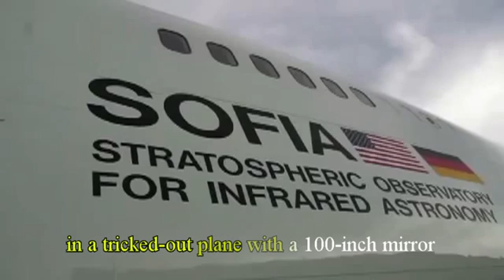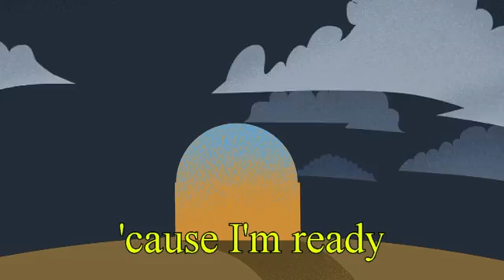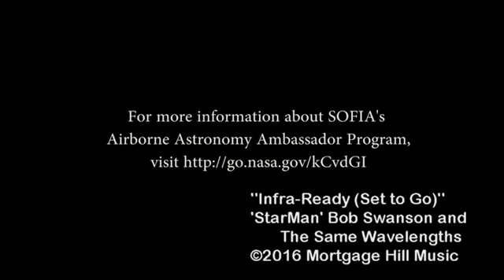Infra-Ready (Set to Go!)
If you dig the tune, you can buy it via Spotify Amazon Music , the iTunes store or through your favorite digital distribution outlet.

With the help of "The Same Wavelengths," Stormin' Bob Swanson becomes StarMan to commemorate his flight aboard NASA's SOFIA (Stratospheric Observatory for Infrared Astronomy) aircraft.

"The Same Wavelengths" are:
Bob Swanson -- lead vocals, rhythm guitar
Haley Agnew -- backing vocals, keyboard
Ryan Pressley -- lead guitar, bass
Jesse Steward -- drums

I’m suiting up, setting my sights
To see the stars in a whole different light
We’ll find a place to see much clearer
In a tricked-out plane with a 100-inch mirror
I’m loading up, taking my seat
Next stop is forty-five thousand feet
When visible and radio waves no longer cut it
Load the crew, set up the scope, grab the flight door and shut it

(chorus)
I’m ready to head for the stratosphere
SOFIA spread your wings take us out of here
Leave the rest of the atmosphere below
‘Cuz I’m ready, infra-ready set to go

We’re cruising now, eight miles high
The IR scope’s a giant eye in the sky
It sees the cosmos in all its glory
With a wider range of waves than any other observatory
We’ll check out comets, star death and birth
Looking for planets just like planet Earth
Nebulas and galaxies
And that can only scratch the surface of just what SOFIA sees
(chorus)
(bridge)
Go . . . go . . . Through the top of the troposphere, straight to the stratosphere
Go . . . go . . . New discoveries dead ahead, observing in infrared
Go . . . go . . . It’s space scientific, it’s so futuristic,
The view is exquisite, it’s SOFIA-rrific
(cockpit chatter – Tower: This is Palmdale Tower . . . SOFIA-rrific, is that even a word?  Pilot: Roger that tower, it is now!)

(chorus)